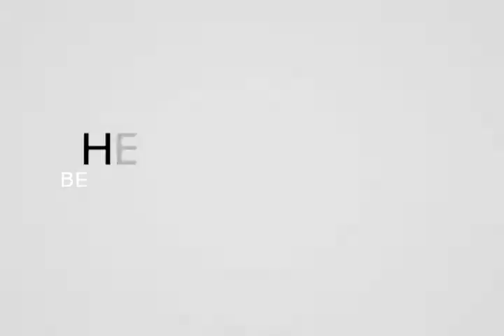Rapid Medical Assessment.mov